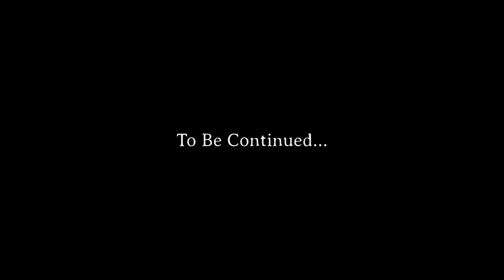Johnny Orlando, Mackenzie Ziegler - What If (I Told You I Like You) [John Wildfire - Guitar Cover]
I hope you like my new cover, this song is super great in its composition and I really liked doing my guitar arrangements.

THANKS FRIENDS!!
MUCHAS GRACIAS!!